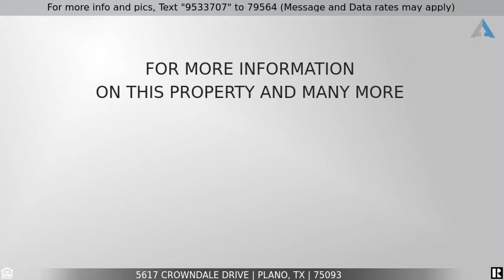Priced at $615,000 - 5617 Crowndale Drive, Plano, TX 75093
Corner Lot Beauty! Welcome Home!

This amazing home sits on a spacious corner lot within walking distance to the award winning Brinker Elementary. Walk into an open floor plan with vaulted ceilings, elegant crown molding, and hardwood floors.  The spacious kitchen boasts gas cooktop, granite countertops, eat-in breakfast area with walk-in pantry, and built-in storage cabinets! The private master suite offers a charming bay window, enormous master closet, plus a private master bath showcasing a free standing tub, two vanities, and a large walk-in shower highlighted with elegant glass tile.  Home has access onto a backyard with a covered patio plus additional side yard.  Click on movie-reel icon above to see a virtual tour.